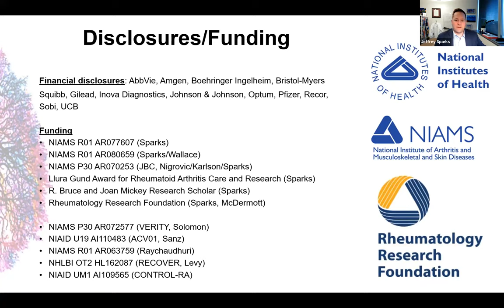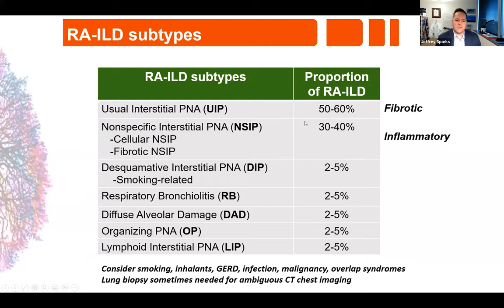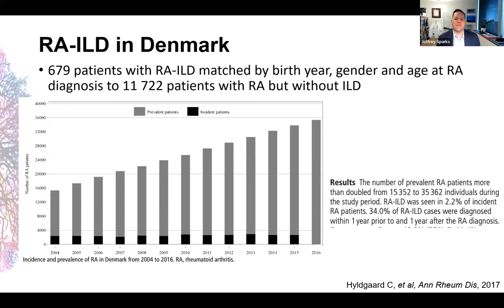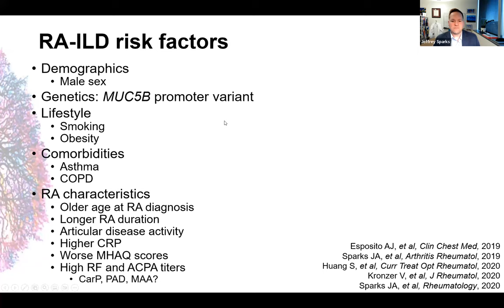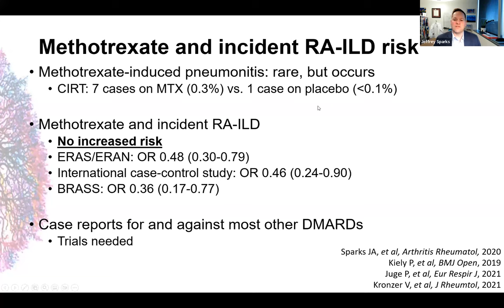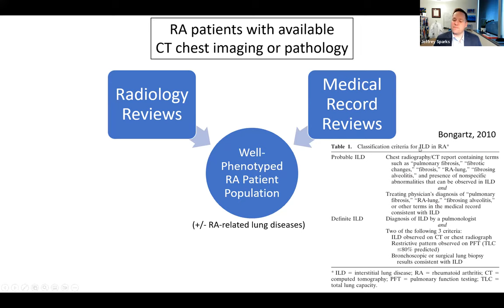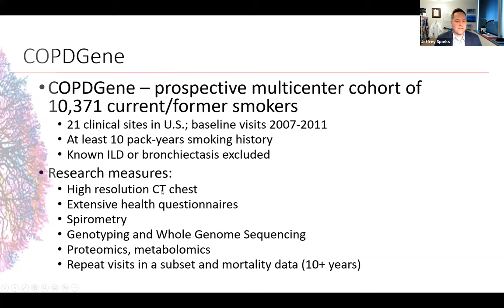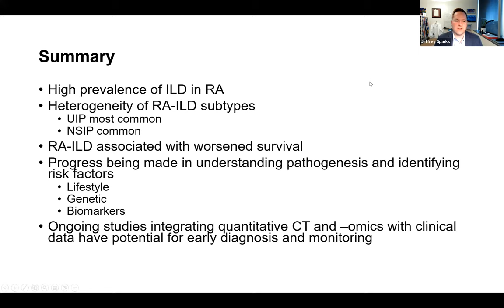UW Rheumatology Grand Rounds - Jeffrey Sparks, 12/12/2023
Speaker: Dr. Jeffrey Sparks
Topic: Risk factors and outcomes of rheumatoid arthritis-associated interstitial lung disease